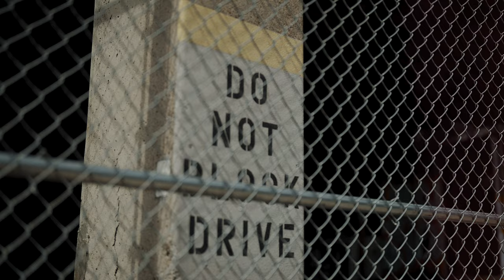Luh Guy - Bank ( Official Music Video )